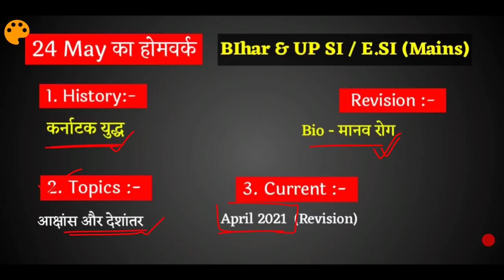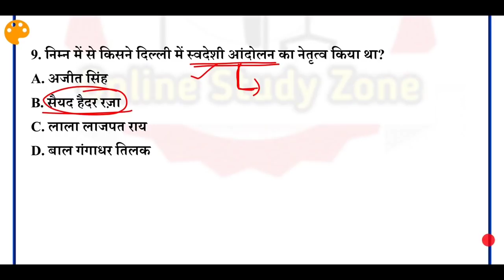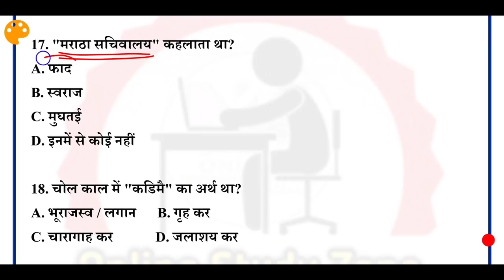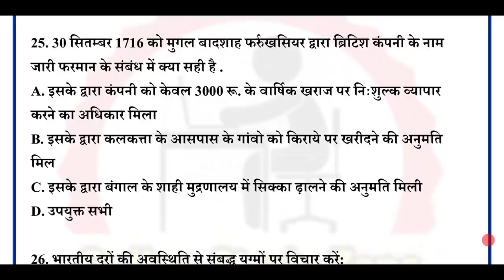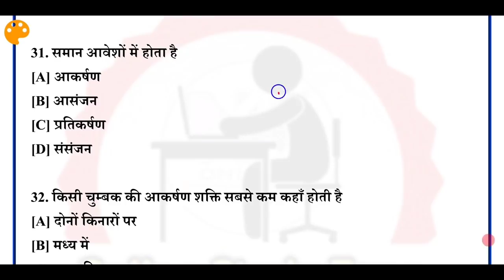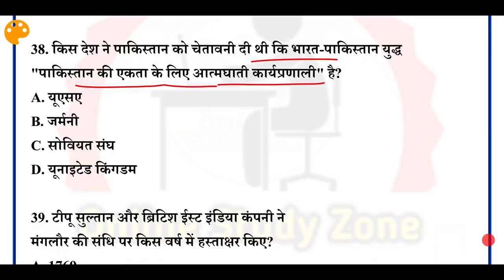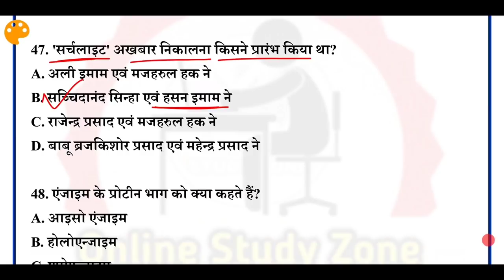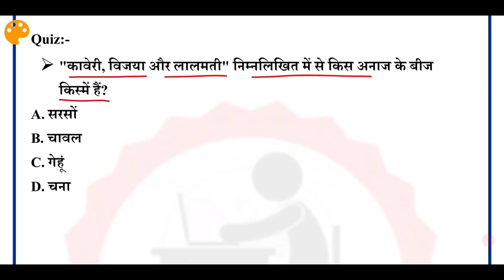Bihar and UP SI Practice Set-15 | Bihar SI Gk/Gs Mock Test | UP SI Gk Daily Mock Test In Hindi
Dear Frnds.. Is Video Me Me Hum Log Dekhenge Aane wale Bihar Si and UP SI 2021 Exam Ke kiye Practice Set, Doston Is Video me Bihar Si and Up SI practice Test Ko Discuss Karenge Jo Ki Kafi Achhe Prashnon Ka Collection Hain.. Is Bihar Daroga Practice Set Daily Mock Series Me 50 Mcqs Hain Aap Puri Video ko Dekhiye Or Solve kijiye Or Bataiye Ap Kitna Score Kar Sakte Hain..
Is Video Me Jo Bhi Question Liye Gaye Hain Wo Bilkul Bihar SI aur UP SI Exam 2021 Ko Dekhte Huye Banaya Gaya Hain... Bilkul Exam Pattern Par Arrange Kiya Gaya Hain...

Topic Coverd:-
1. Bihar SI Pre Practice Set
2. Bihar Daroga PT Mock Test
3. Bihar Daroga Pre Daily Mock Test In Hindi
4. Bihar SI Pre Mock Test
5. Bihar SI Pre Daily Mock Test
6. Bihar Daroga Gk and Gs Mock Test
7. Bihar Si Pre Full Mock Test
8. Bihar Si Pt Gk/GS In Hindi